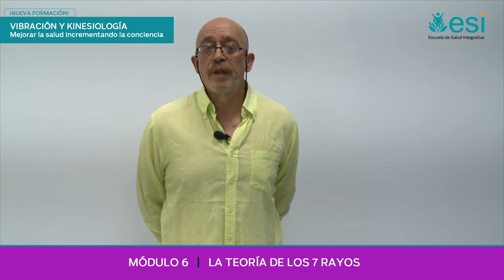FORMACIÓN EN VIBRACIÓN Y KINESIOLOGÍA: MÓDULO 6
FORMACIÓN EN VIBRACIÓN Y KINESIOLOGÍA.

MÓDULO 6
La teoría de los 7 rayos. Asociación con las bases de la patogenia según la teoría de los 7 rayos. Representación de las fricciones entre el alma y la personalidad como base inicial de toda enfermedad física y psicológica.
Los pranas individuales. Representación de centros donde la expresión de fuerza está bloqueada. Testaje y tratamiento vibracional (Pranalife 1-7-6, 2-5-6, 3-4-6).